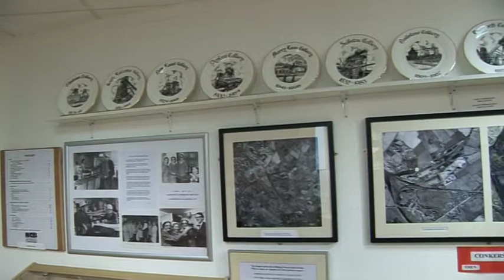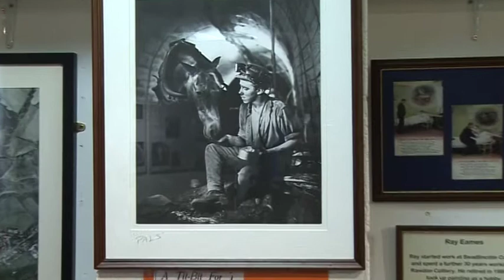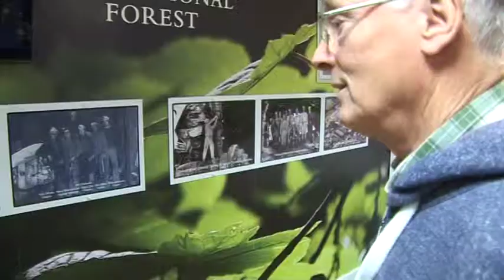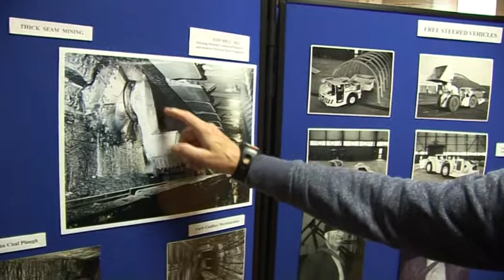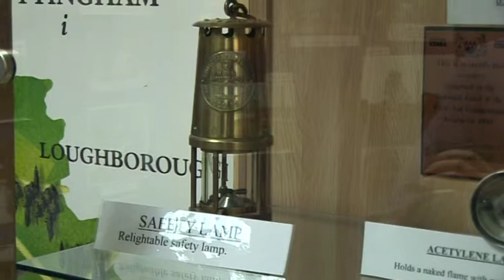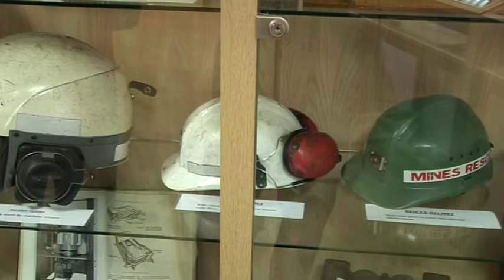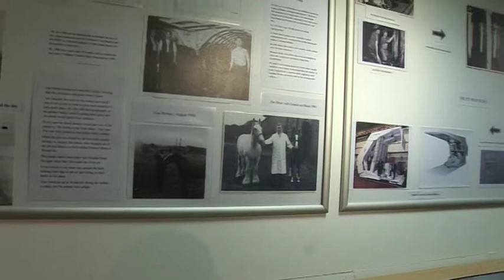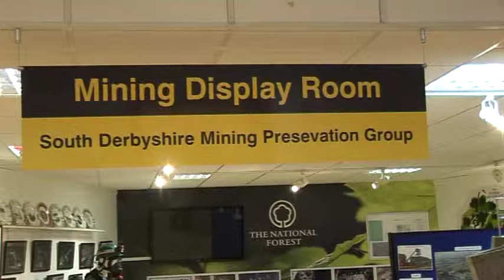Miners Museum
Former Minning Technician Michael Shepherd takes a BTVN camera crew round the Minors Museum at Conkers and gives a fascinating insider commentary on the items that can be seen on display, he also talks about the life of a pit pony underground.